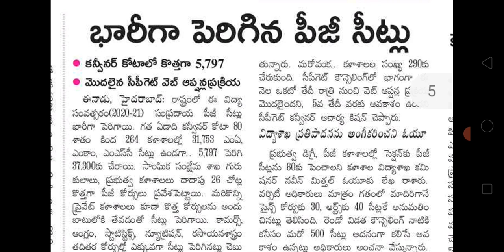TS CPGET గుడ్ న్యూస్ |Seats సంఖ్య భారీగా పెంచిన OU| govt &ప్రైవేట్ college also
any doubt pls cantact me on 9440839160(only watsup )